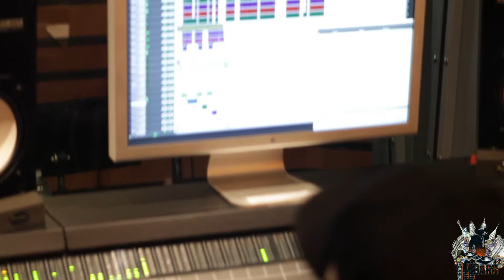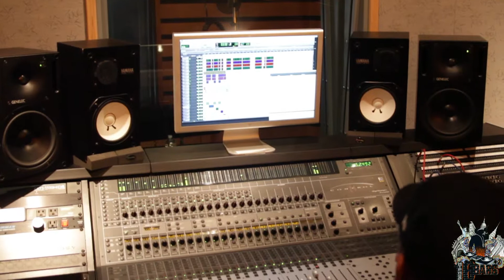How To Make Your Vocals Sound Better-Delay and Reverb